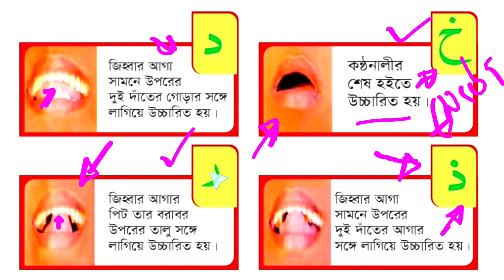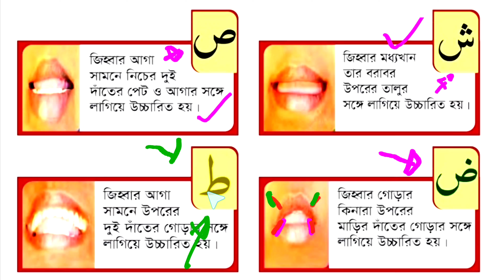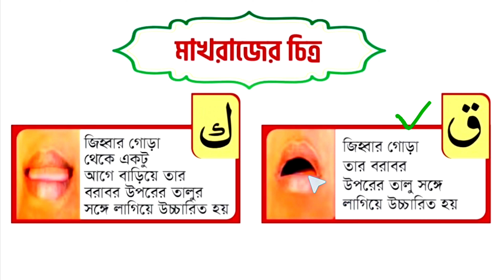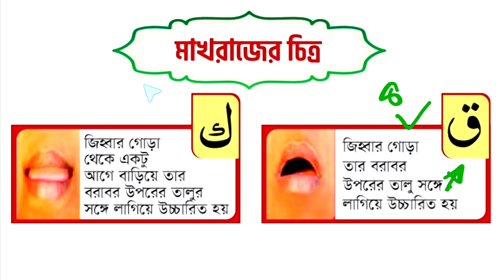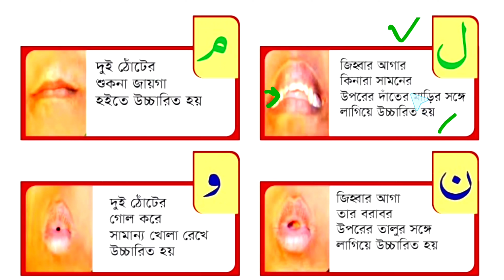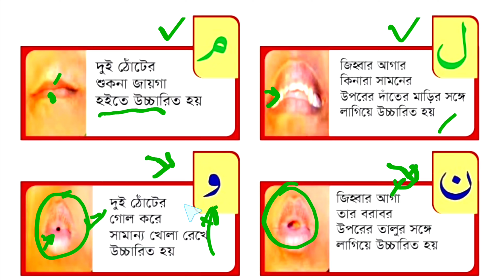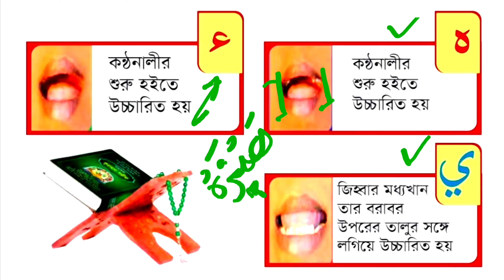যে হরফ গুলো ভুল করলে কুরআন পড়া শুদ্ধ হবে না আরও গুনাহ হবে ~ চিত্র সহ মাখরাজ এর সঠিক উচ্চারণ শিখুন